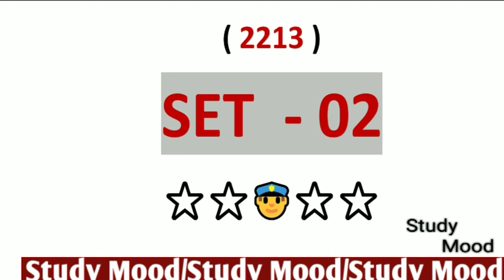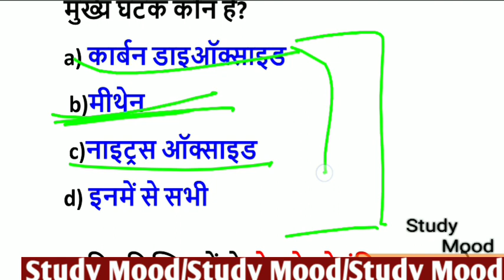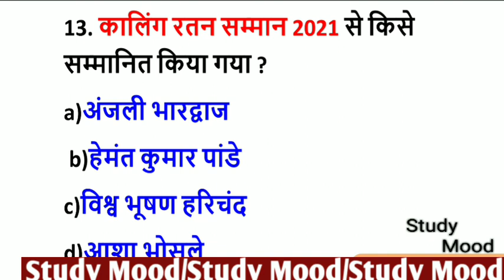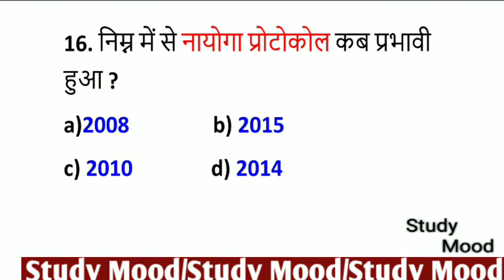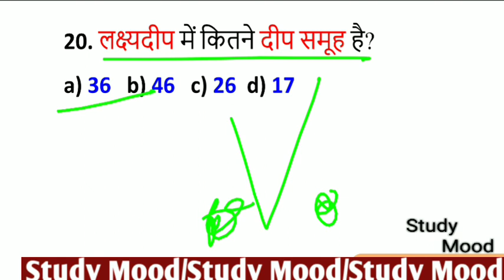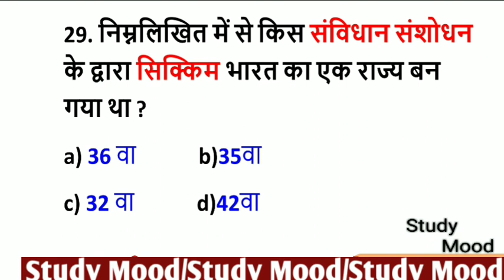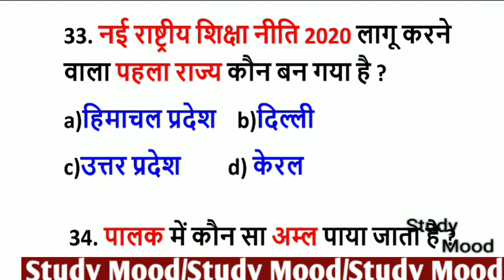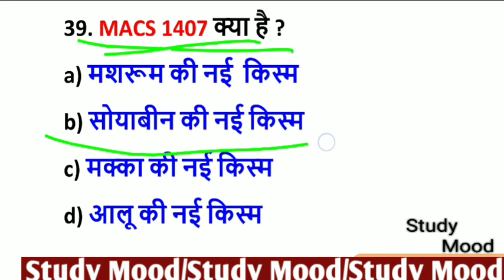Mock Test-02||बिहार दरोगा 2021||Important Question With Solution||BPSSC||Bihar Sub-Inspector 2021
03/2020

2213 seat

Set 2

General knowledge

General Science

All Important Question With Solutions

BPSSC

Bihar sub-Inspector 2020-21

Mock Test-1

10th Class Syllabus

All Subject according to syllabus

History/Geography/sanvidhan/Civics/Constitution/Poltical Science/Economy/VIVIDH/Science/Physics/Chemistry/Biology/Ecology/Environment/Hindi Grammar/English/Math All Important Question

Lucent ka nichor question